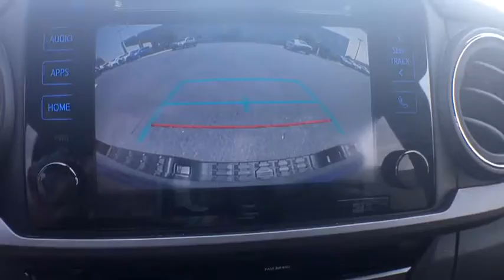2018 Toyota Tacoma Vienna, Alexandria, Arlington, Woodbridge, Fairfax, VA 181626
Blazing Blue Pearl  2018 Toyota Tacoma available in Vienna, Virginia at Springfield Toyota. Servicing the Alexandria, Arlington, Woodbridge, Fairfax, VA area.
2018 Toyota Tacoma TRD Sport - Stock#: 181626 - VIN#: 3TMCZ5AN6JM130034

Springfield Toyota
7601 Loisdale Rd